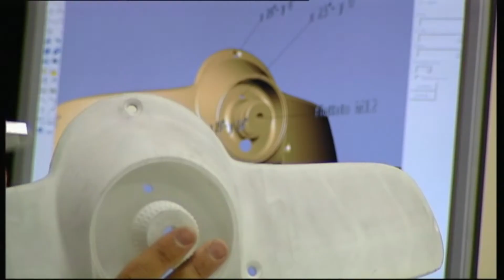Video clip azienda